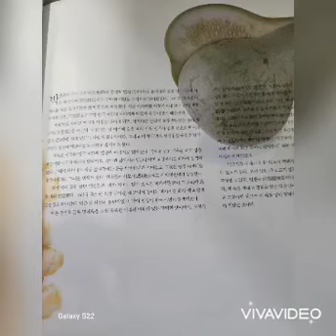[지장금의 요리책 낭독] 박 김치천년 p 175